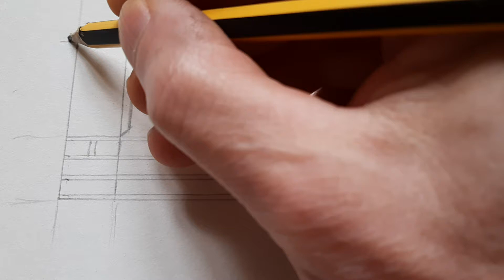How I Draw a Fance Brick Drawing bricks with a fance - how to draw brick with a fance